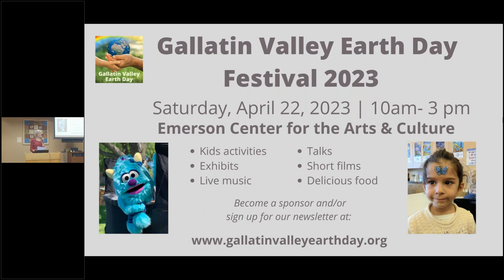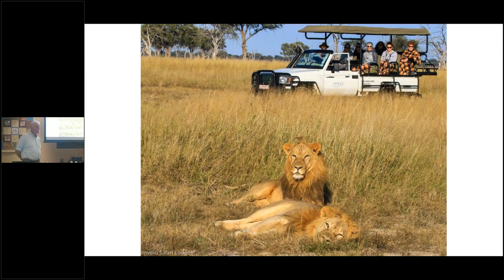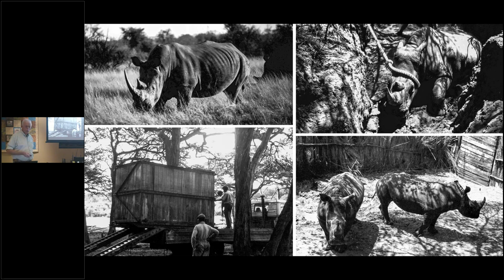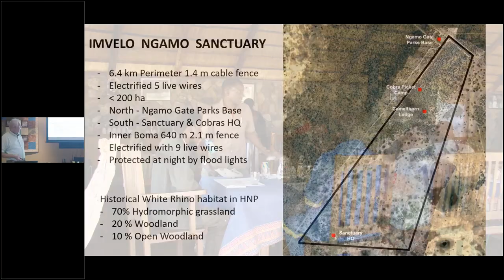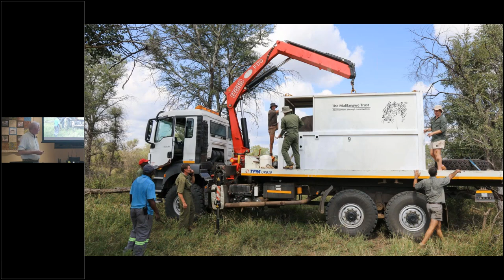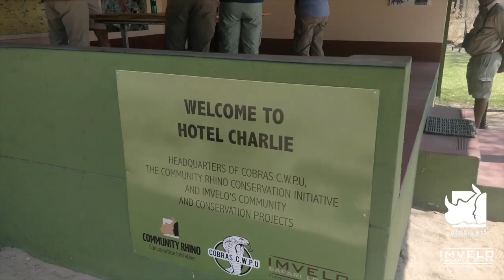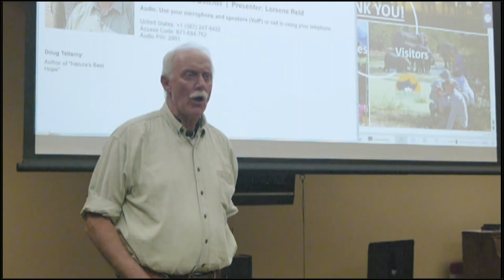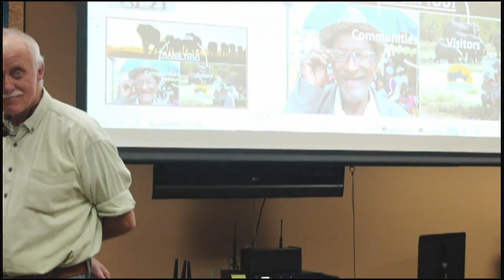Gallatin Valley Earth Day presents 'African Inspirations Conservation Successes in Hwange National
Join Zimbabwean Pro Guide Mark Butcher, managing director of Imvelo Safari Lodges, as he shares success stories from the frontlines of conservation in Hwange National Park. Mark will discuss the successful efforts to eradicate elephant poaching in the park, the recent reintroduction of white rhinos after they were poached out of existence decades ago, and the common thread that made these achievements possible: empowerment and involvement of the local communities.

Mark Butcher visited Bozeman from his home in Bulawayo, Zimbabwe, where he works as the managing director of Imvelo Safari Lodges in Hwange National Park. Over his 40-year conservation career, Mark has worn many hats, from game ranger to Provincial Wildlife Officer to certified guide to safari lodge owner.